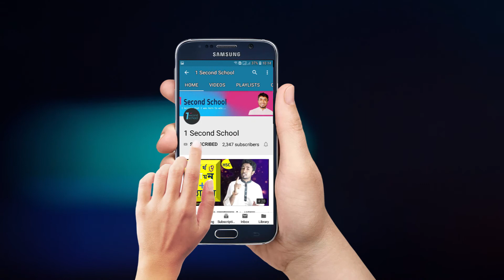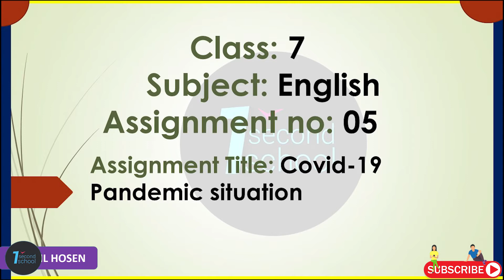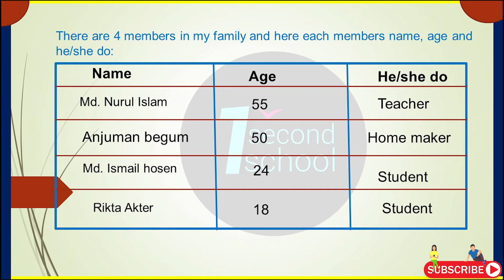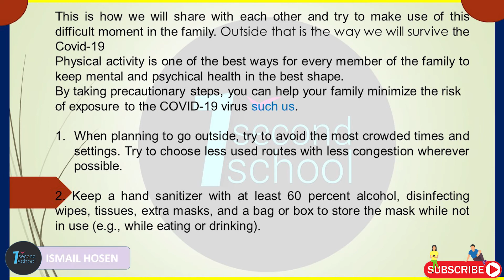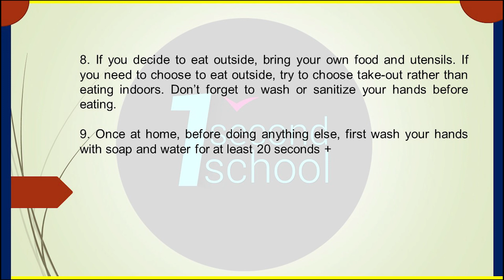Class 7 English Assignment 2021 || ৭ম শ্রেণির ইংরেজি এসাইনমেন্ট উত্তর || 16th Week Assignment Answer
Class 7 Assignment Answer 2021 || Class 7 Assignment 16th week Answer 2021 || ৭ম শ্রেণির এসাইনমেন্ট উত্তর ১৬ তম সপ্তাহ ২০২১